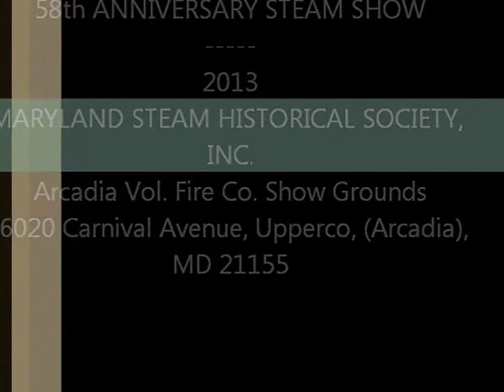Steam show arcadia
58th Anniversary Maryland Steam Historical Society, Inc. Show September 12th - 15th, 2013 held at the Arcadia Vol. Fire Co. Show Grounds 16020 Carnival Avenue, Upperco, (Arcadia), MD 21155  Video shows brief tour of the show.